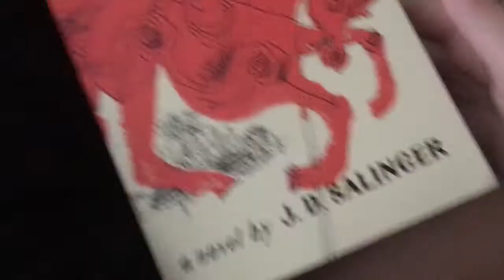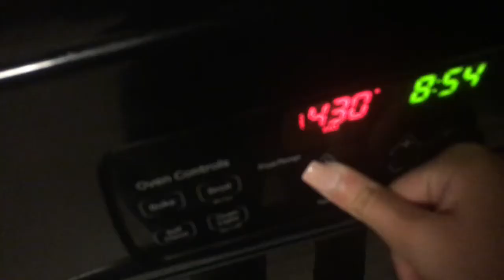I LOST MY SPIDER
I hope you enjoyed the video love bugs ♡

Ihre erstaunliche :))

ily and keep smiling homies ♛

Have an amazing day lovely peoples ღ

Don’t forget to show love to my outro song !!